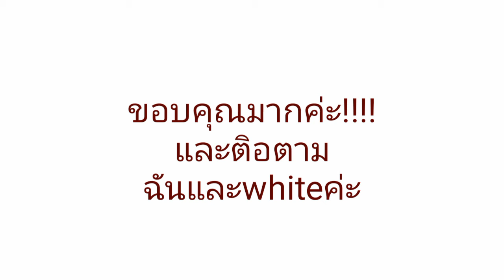ขอบคณุมากค่ะ!!!!